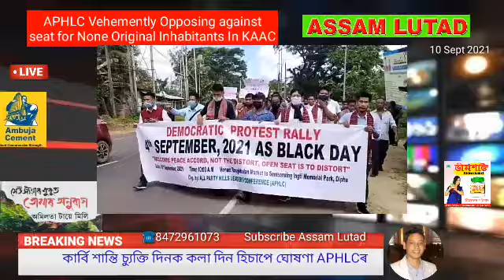APHLC protest rally against Open Seat in KAAC চ্যুক্তিক বিৰোধিতাৰে পথযাত্ৰা কাৰ্বি অাংলঙত